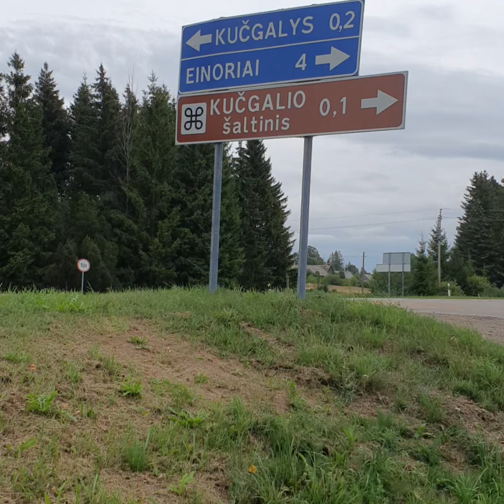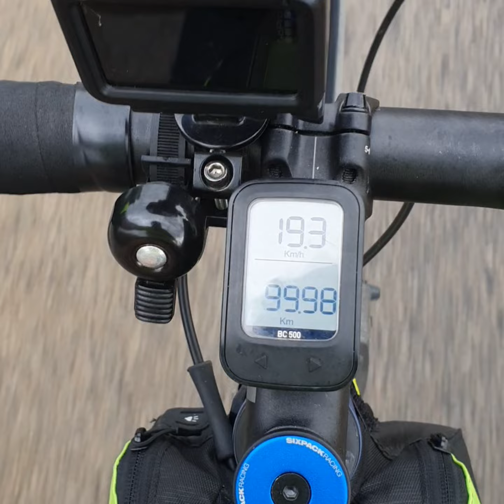Brolių kelionė dviračiais aplink Lietuvą Dešimtoji diena 2023-07-30